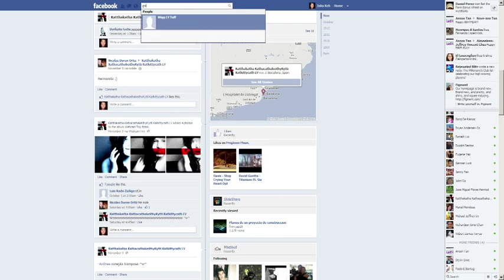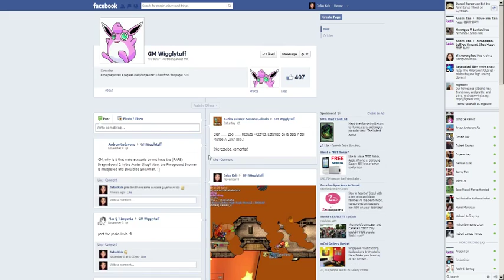carlos zamora bio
[ID 132395] Kate Vellavist (Master) - 22%
[ID 92304] Carlos Zamora (Bio.) - 90.2%